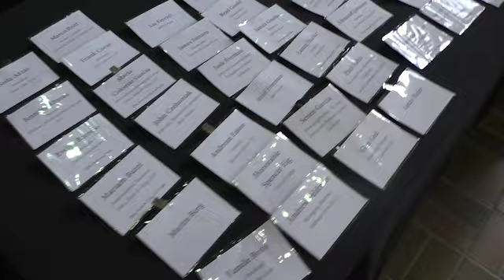MSP Forum's Legends of the Boardroom CLE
Thank you to everyone who attended MSP Forum's Legends of the Boardroom CLE.